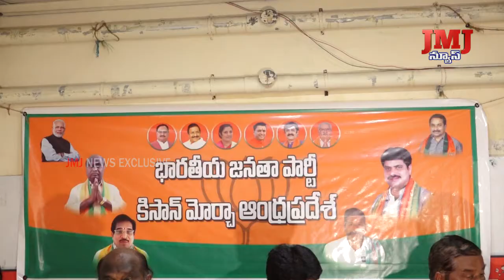కేంద్ర ప్రభుత్వం ప్రవేశపెట్టినపథకాలనుతమపథకాలుగాచెప్పుకుంటూ వైసిపి ప్రభుత్వం రైతన్నను మోసం చేస్తుంది